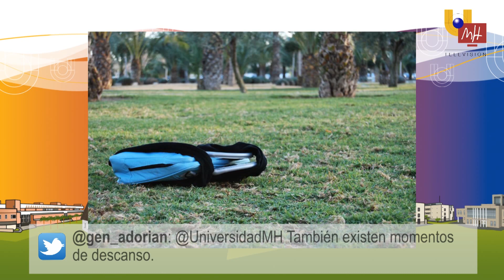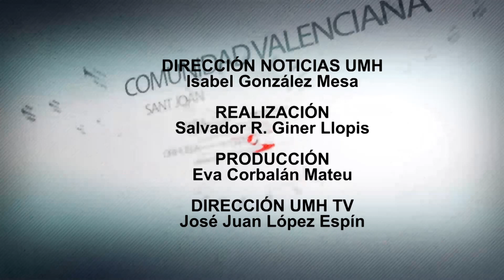UMH TV - CONCURSO FOTOGRÁFICO UMH EN TWITTER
Más de 140 participantes han presentado sus fotografías al concurso UMH en Twitter, sobre sus mejores experiencias y recuerdos de la vida universitaria.